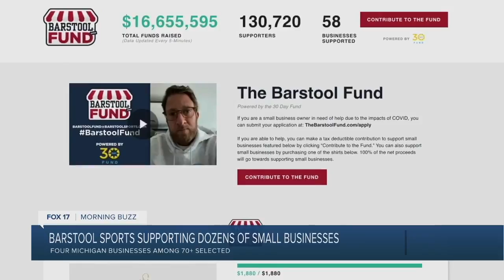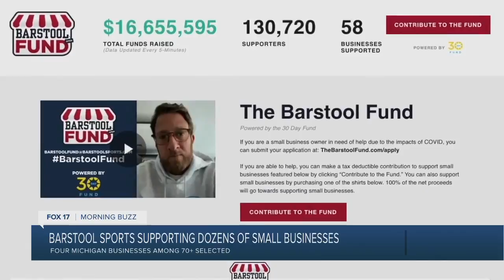Morning Buzz: January 5, 2021